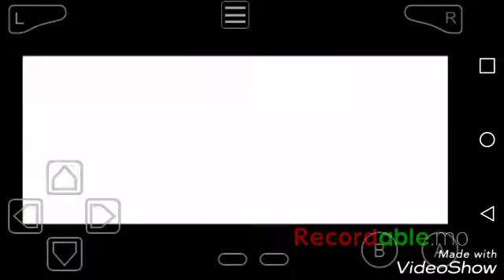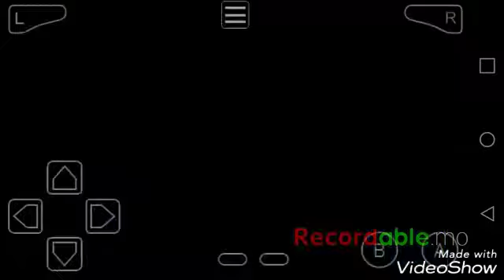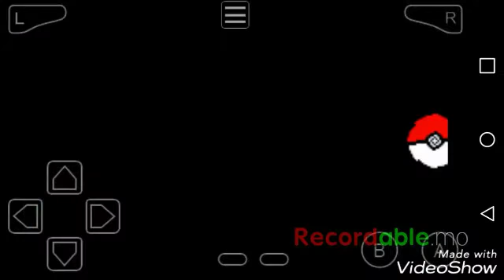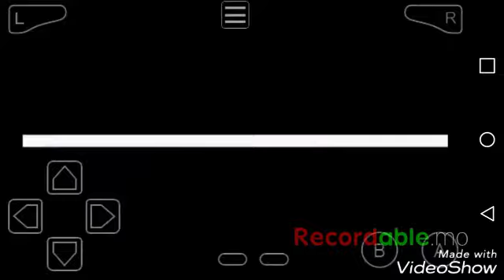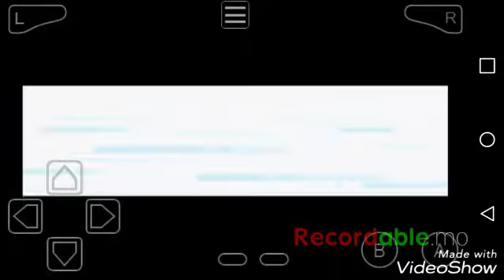Pokemon Fire Red #29 ( Fighting Team Rocket)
We continue taking team rocket tune in to see what happens.

Pokémon FireRed Version and LeafGreen Version[a] are enhanced remakes of the original Pokémon Red and Blue video games, which were released in 1996. The new titles were developed by Game Freak and published by Nintendo for the Game Boy Advance and have compatibility with the Game Boy Advance Wireless Adapter, which originally came bundled with the games. FireRed and LeafGreen were first released in Japan in January 2004 and released in North America and Europe in September and October respectively. Nearly two years after their original release, Nintendo re-marketed them as Player's Choice titles. The two games hold the distinction of being the first enhanced remakes of previous games within the franchise.

FireRed and LeafGreen are members of the Pokémon series of role-playing video games. As in previous games, the player controls the player character from an overhead perspective and participates in turn-based combat encounters. However, new features such as a contextual help menu and a new region the player may access have also been added. Throughout the games, the player captures and raises Pokémon for use in battle.

The games received mostly positive reviews, obtaining an aggregate score of 81 percent on Metacritic. Most critics praised the fact that the games introduced new features while still maintaining the traditional gameplay of the series. Reception of the graphics and audio was more mixed, with some reviewers complaining that they were too simplistic and lacked improvement compared to the previous games, Pokémon Ruby and Sapphire. FireRed and LeafGreen were commercial successes, selling a total of around 12 million copies worldwide.